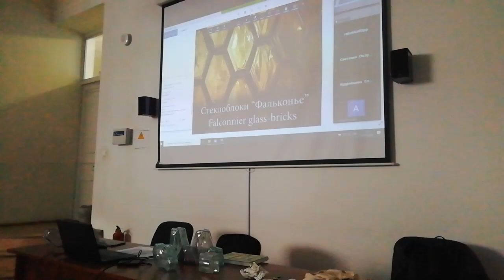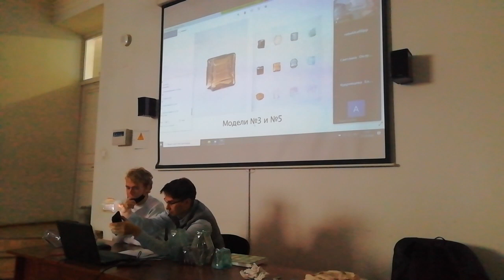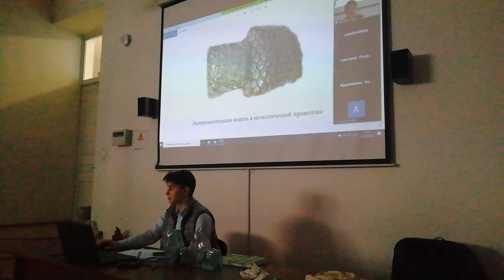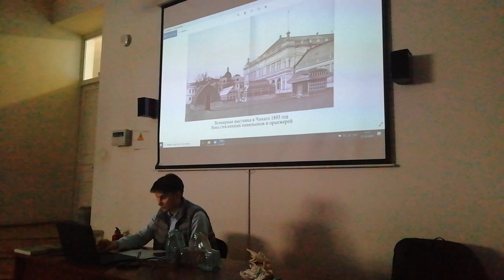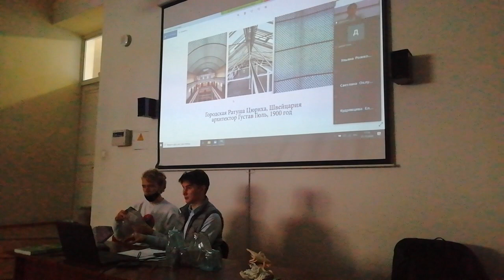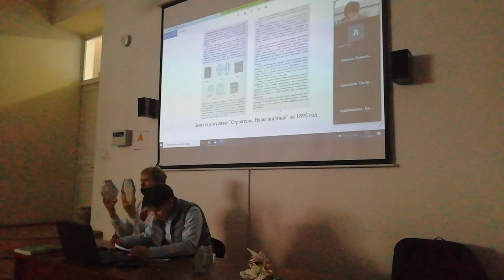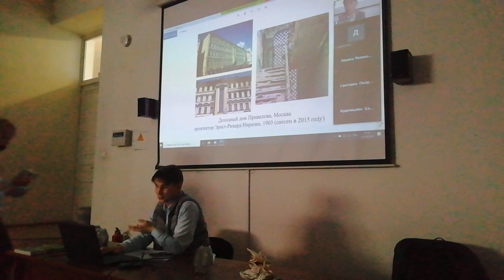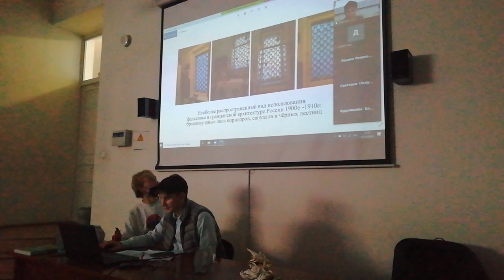Никита о фальконье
Что такое фальконье, когда появились, как используются, зачем сохранять?